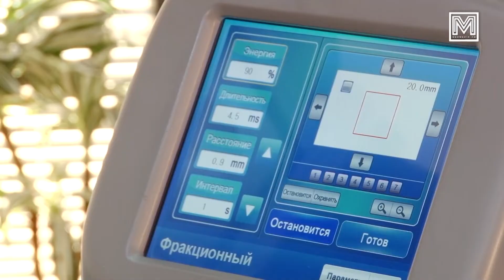CO2 լազեր. մաշկային ինչպիսի՞ խնդիրներ կարող է լուծել